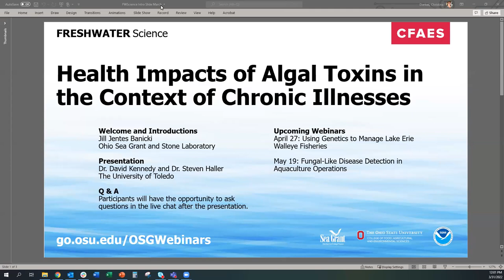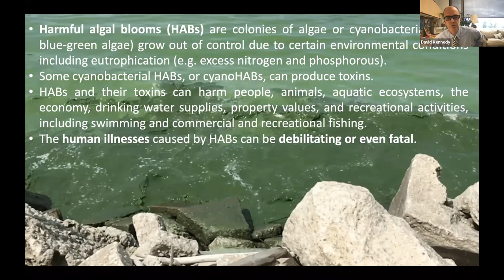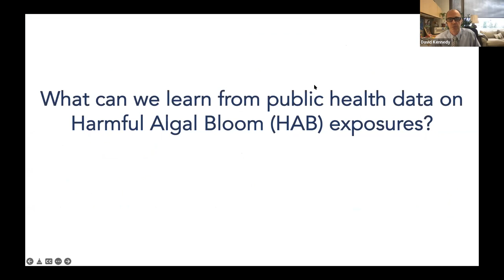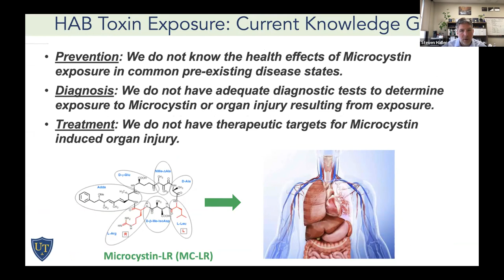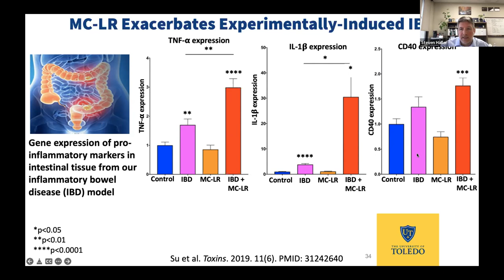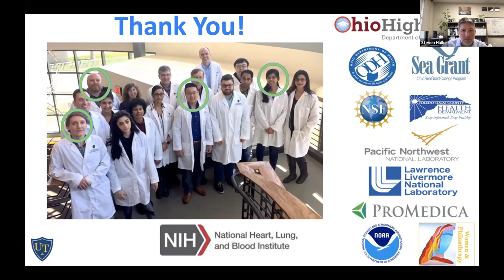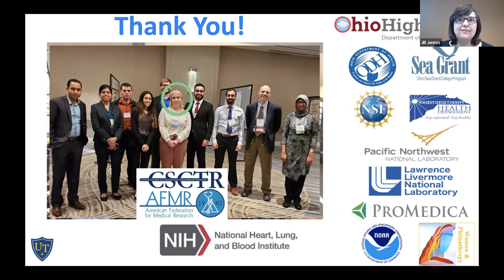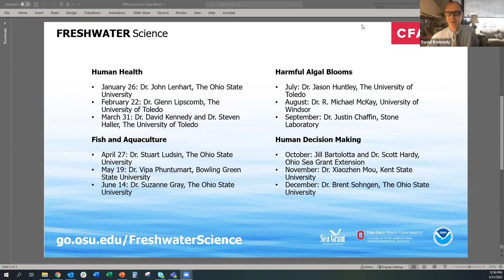Freshwater Science: Health Impacts of Algal Toxins in the Context of Chronic Illnesses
Algal toxins affect the liver, gastrointestinal system and kidneys, and may have a more severe effect in the context of pre-existing conditions.

Dr. David Kennedy and Dr. Steven Haller at The University of Toledo, with funding from Ohio Sea Grant and the Harmful Algal Bloom Research Initiative, are examining these effects to help provide new guidelines for safe exposure levels to algal toxins for people with chronic illnesses. They also aim to develop new tests that can measure toxin exposure at very low levels, which can suppress common liver injury markers in some patients, and to create therapies to treat the organ damage caused by algal toxins.